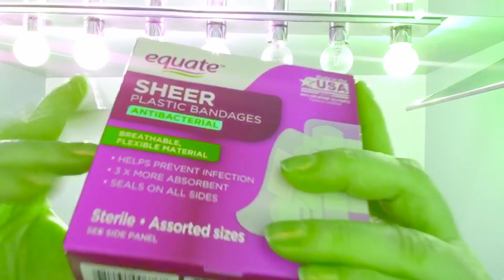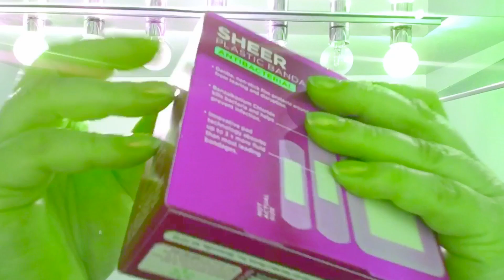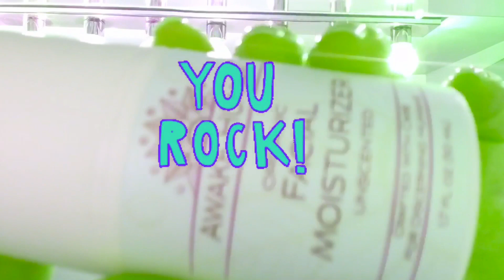ASMR~Assorted Tingles ✨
Tapping, lid sounds, spray sounds , crinkles, hand movements, no talking, plus inspirational words for YOU 😌💚✨💜

*Videoshop editing